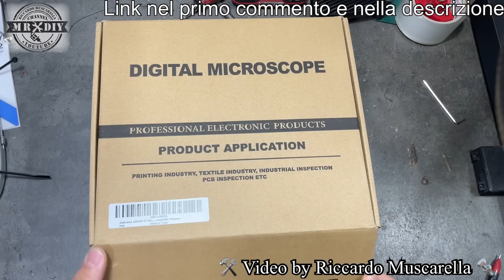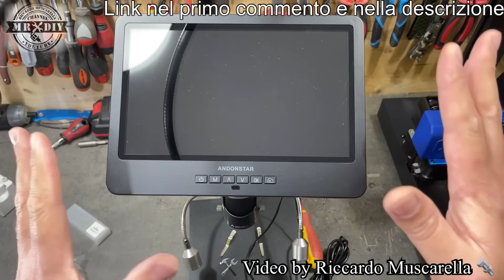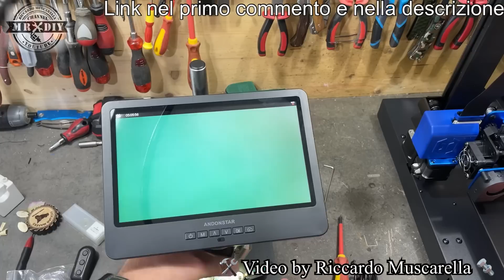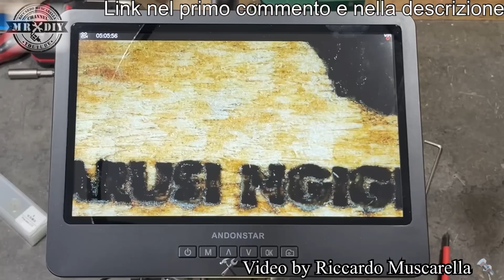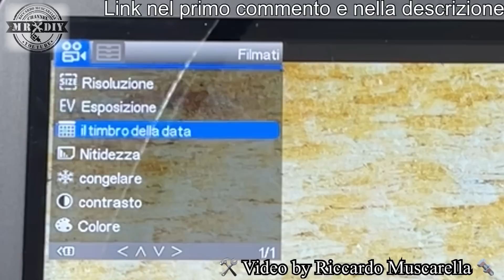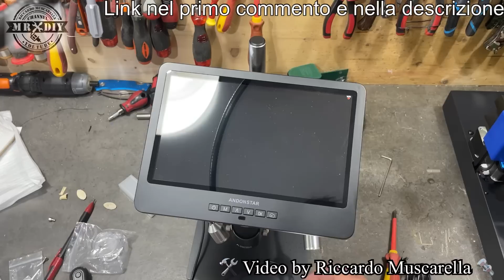Super microscopio digitale HDMI da 10,1 pollici 2000x a 3 lenti per saldatura. Andonstar AD249S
Non avevo mai visto un ingrandimento simile e con questa definizione... Super microscopio digitale con grande dispaly da 10.1 e connessione al pc o a monitor esterno, con obiettivi intercambiabili per soddisfare diverse esigenze. Riesce ad ingrandire in modo impressionante ed è facilissimo da utilizzare. Impiegabile in più ambiti come microscopio per saldatura, microscopio per monete, microscopio biologico, viene fornito con una varietà di accessori come vetrini biologici, supporti retroilluminati ecc. Obiettivo L (60-240x) per saldatura e riparazione: può essere utilizzato per riparare circuiti stampati, telefoni cellulari, ecc. Obiettivo A (18-720x), può essere utilizzato per osservare monete intere o parti, piante, pietre, ecc. La lente D (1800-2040x), può essere utilizzata per osservare i vetrini biologici.